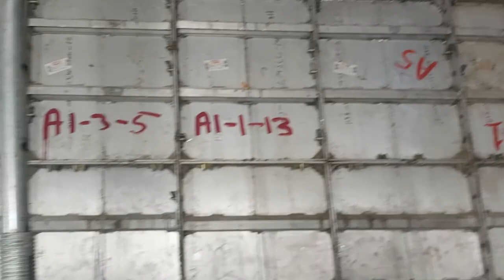50 Lakh Home in 5 Years ||How to make home in Three days || New Construction Technology || A Vision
Part 2
You can find an impressive new construction technology and technique in this video. There will one more video about this construction technique.
Developers Builders HosingSocities Land_Developers PakGovt. ImranKhan LandMafia Punjab_Goverment can learn from this technology to built home for people of Pakistan.
Total Days= 365*5= 1825
No of Homes in One Day= 5000000/1825= 2739.7
Supposed No of Cities= 100
No of companies working in each city= 28
No of home per company per day= 2
No. of Home in 1 city per day= 48
No of Home in 1 city per Year= 87,600
No of Home in 100 Cities per Year = 8760000